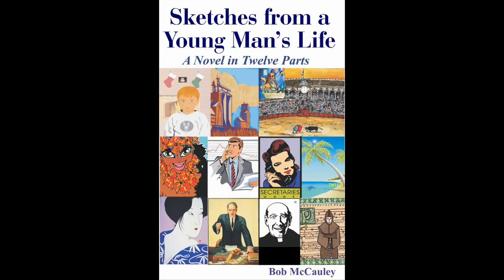What Happens In Vegas